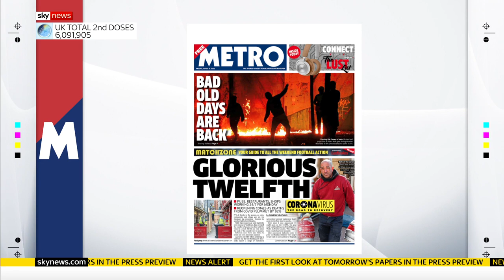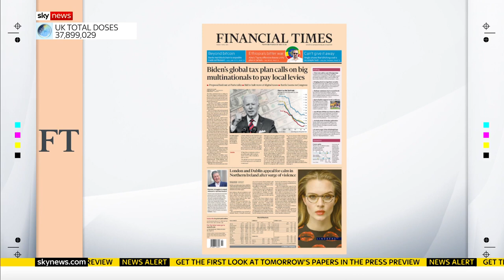Press Preview: A first look at Friday's newspaper headlines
Sky's Jayne Secker looks at what is making the headlines on Friday with the broadcaster and former MP, Anna Soubry, and the political editor of the Sun, Harry  Cole.

and download our apps